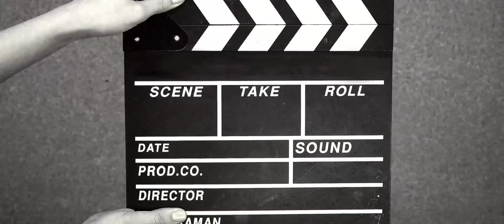Ninja Battle:Random Defense เปิดให้บริการในสโตร์ไทยเเล้ว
Ninja Battle : Random Defense เกมมือถือ Defense RPG ออกเดินทางผจญภัยเพื่อเข้าร่วมการต่อสู้อันดุเดือดของนินจา เคลียร์ด่านและรับรางวัลด้วยต่อสู้เชิงกลยุทธ์ไพ่การ์ดแบบสุ่ม จั่วไพ่และผสานคาถาพิเศษต่าง ๆ ด้วยการแตะและลากง่าย ๆ ! รวบรวมนินจาโดยแต่ละคนมีคาถาและลักษณะเฉพาะตัว สร้างหมู่บ้านนินจาของคุณเองและสั่งการนินจาในฐานะผู้นำหมู่บ้านเพื่อเอาชนะสงคราม